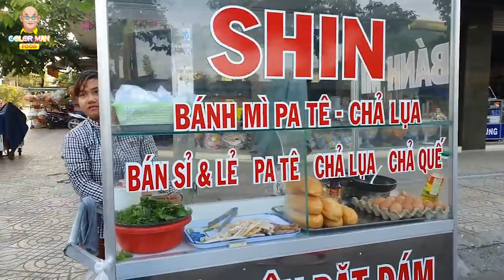Tiết lộ lý do đằng sau chuyện Color Man ăn sáng với ổ bánh mì chả lụa trứng ốp la 500k!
COLOR MAN FOOD - ĂN NGON SỐNG KHỎE
Color Man Food hướng đến phát triển chuỗi sản phẩm F&B tại chỗ, thực phẩm và gia vị đóng gói chất lượng ưu việt với giá cả hợp lý nhất để có thể làm hài lòng khách hàng một cách tốt nhất và tiện lợi nhất.